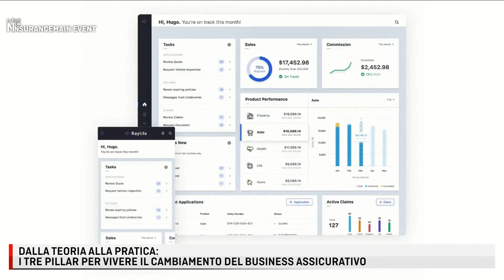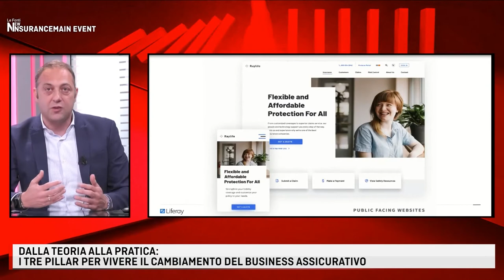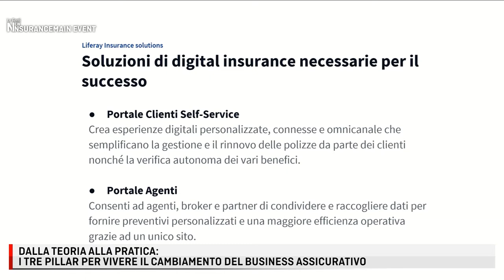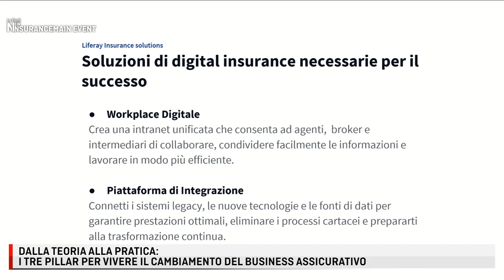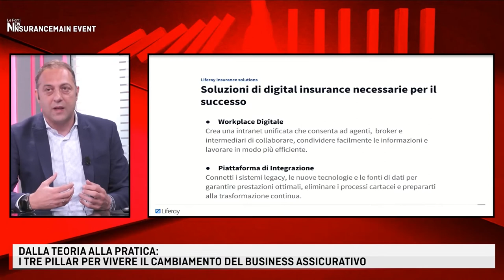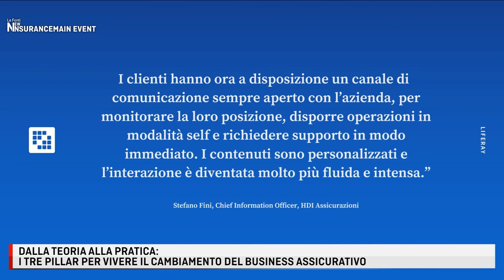NEW INSURANCE MAIN EVENT - DALLA TEORIA ALLA PRATICA: I TRE PILLAR PER VIVERE IL CAMBIAMENTO